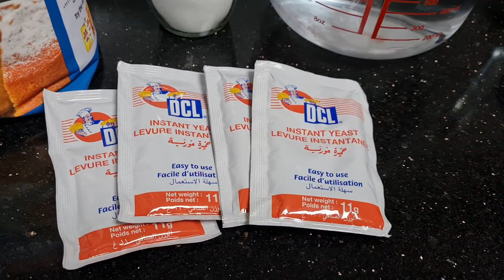Pâine Rusticã / Rustic Bread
Ingrediente;

2 kg fainã
2 linguri de sare
40 gr drojdie uscata
1 litru de apa caldã

Ingredients;

2 kg of all purpose flour
2 tbsp of salt
40 gr dry yeast
1 liter of warm water